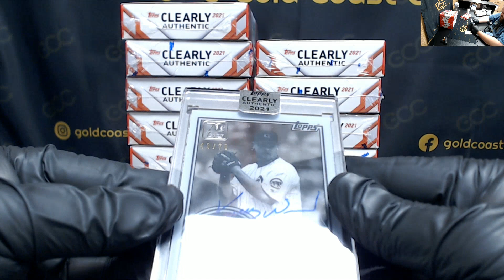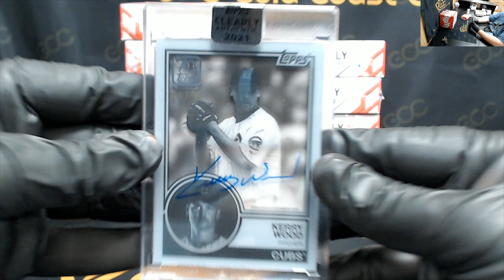2021 Topps Clearly Authentic Baseball Hobby Box for Easy2K